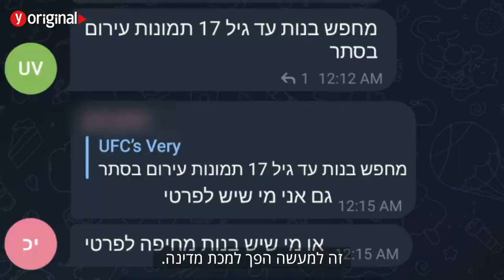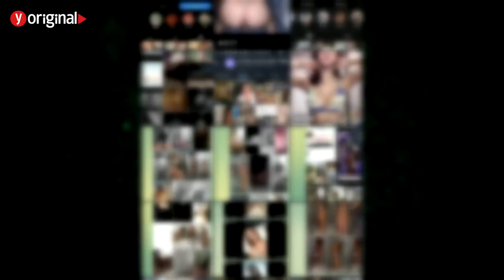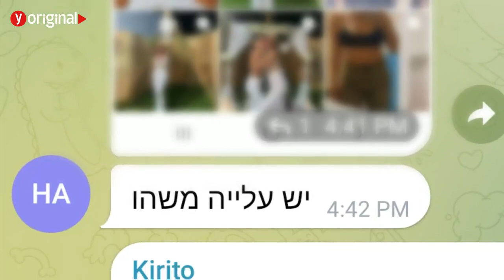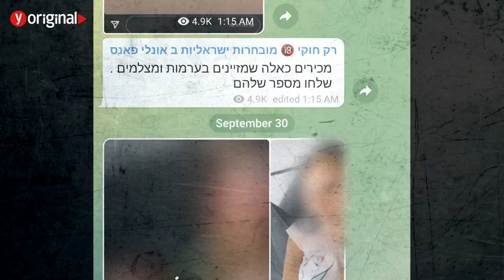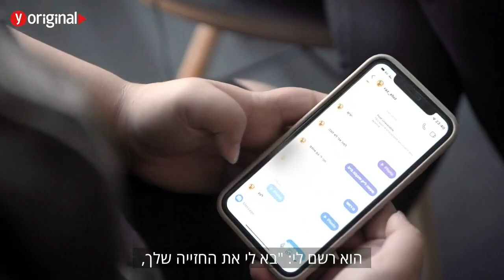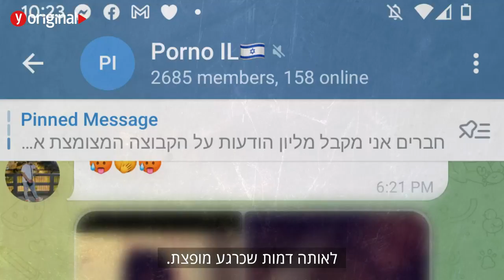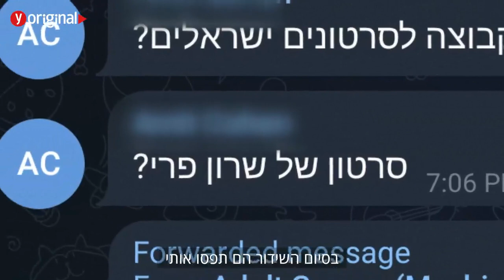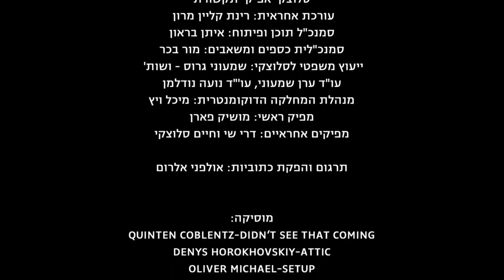מה קורה לקורבנות הפצת תמונות עירום? | פרק 1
עשרות קבוצות באפליקציית טלגרם משמשות להפצה וסחר של תיעוד אינטימי של נשים וצעירות, ללא הסכמתן. הסדרה "שורת חיפוש: סקס ישראליות" של ynet Original משרטטת את היקף התופעה, את אופן הפעולה של המשתתפים, את אוזלת ידה של המשטרה ואת המחיר הכבד והמתמשך שמשלמות הקורבנות